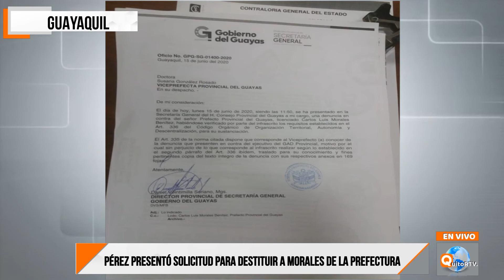GUAYAQUIL PSC presentó la solicitud para destituir a Carlos L. Morales de la prefectura del Guayas.